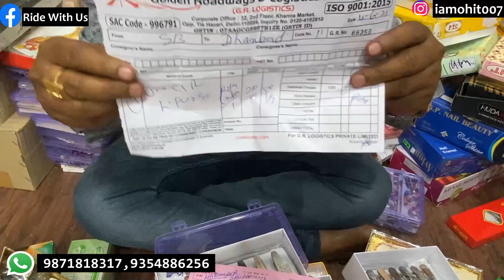2 लाख रुपए महीना कमाकर देगा ये बिजनेस Rui Mandi Daliy Use Items Product Sale Wholesale Delhi Market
hi

2 लाख रुपए महीना कमाकर देगा ये बिजनेस Rui Mandi Daliy Use Items Product Sale Wholesale Delhi Market

Shop name- Cosmetic Store

Address-rui mandi main road Market sadar bazar delhi-6

::::::::::::::::: चेतावनी ::::::::::::::
ये विडियो केवल शिक्षा के उद्देश्य से बनाई गई है और बाज़ार की जानकारी देना के लिए बनायीं गयी है Ride with us channel किसी भी तरह से paid promotion नहीं कर रहा है _____________________________अगर कोई भी ग्राहक सामान खरीदने से पहले अपने विवेक ओर समझ का सहारा जरूर ले किसी भी तरह के नफा नुकसान की जिम्मेदारी आपकी अपनी होगी Ride with us channal or youtube की किसी भी तरह से जिम्मेदार नहीं होगा